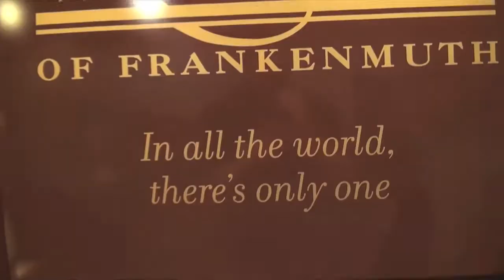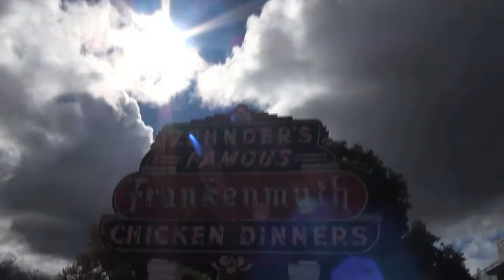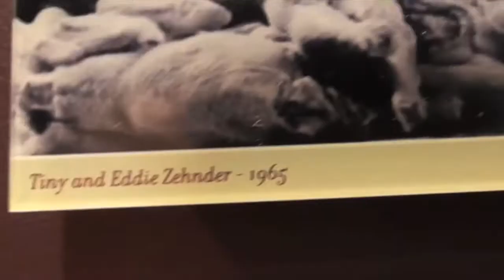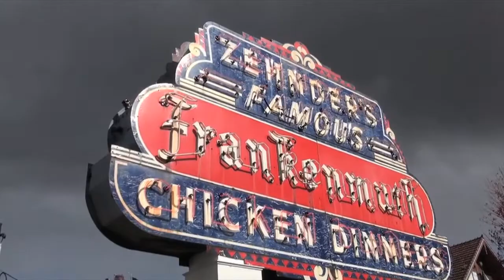Zehnder's Famous Chicken - Frankmuth, MI - GO THERE EAT THAT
Who's got the best fried chicken on Earth? According to Brandon Bishop it's the place he grew up loving, ZEHNDER'S!

Watch GO THERE EAT THAT Only on ASY TV! Get ASY TV on ROKU, Apple TV, Amazon Firestick and at ASYTV.com